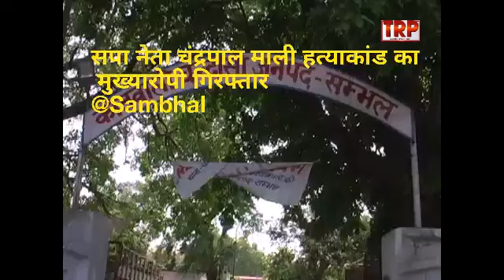अवैध संबंध के चलते हुआ था सपा नेता चंद्रपाल माली का मर्डर / Dilip thakur arrest / Police PC | TRP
ब्रेकिंग सम्भल

सपा नेता चंद्रपाल माली हत्याकांड का मुख्यारोपी गिरफ्तार ..कुछ दिन पूर्व ही अवैध संबंध को चलते आरोपी दिलीप ठाकुर ने घर मे घुस कर सपा नेता को गोली मार कर उतार दिया था मौत के घाट .. आज चंदौसी कोतवाली पुलिस ने आरोपी को गिरफ्तार कर भेजा जेल चंदौसी